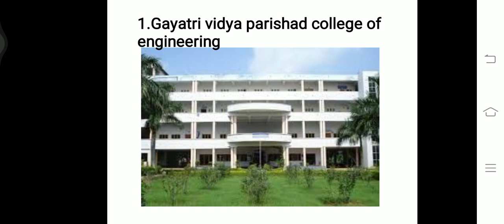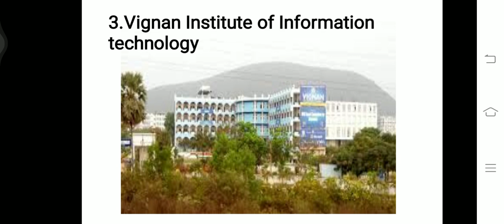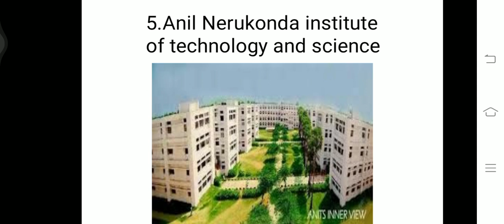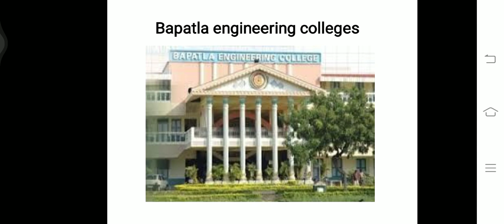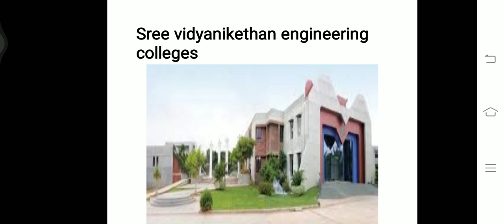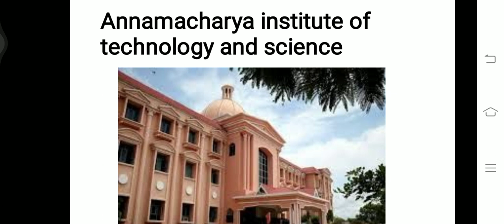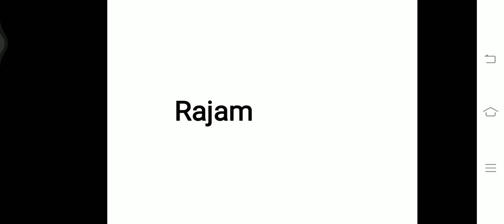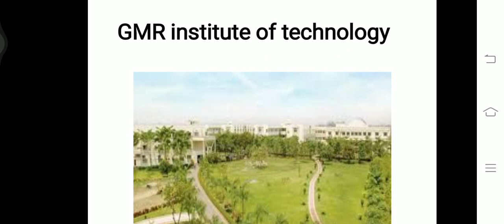Top private district wise engineering colleges in AP 2020 according to placements / Ecet / Eamcet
Top 10 Govt universities & colleges in AP 2020, with placements, contact and fee structure, Top 10 Top 10 engineering colleges and universities in AP, and for TS students also, JNTU.KAKINADA, ANDHRA UNIVERSITY, JNTV, VIZAYANAGARAM, JNTA, ANANTHAPURAM, JNTN, NARSARAOPRTA, JNTUKALIKIRI, .JNTU PRODDATOUR, top pharmacy college,